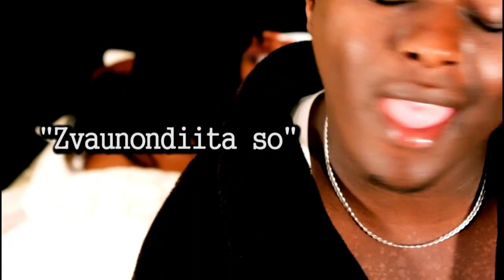NGONIE ZVAUNONDIITA SO OFFICIAL VIDEO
This the Official Video for the hit song Zvaunondiita So!
Video is directed by Bless Gatsi for BIdentified Multi-media. The song features Tally B and was produced by McDee Chidavaenzi. by BIdentified Media.